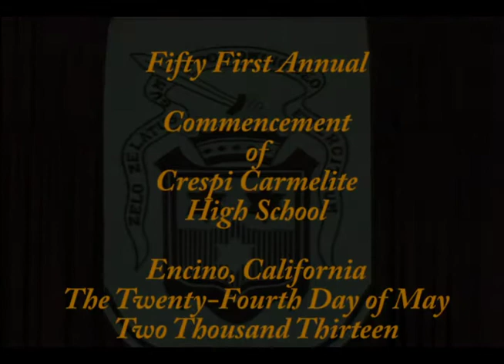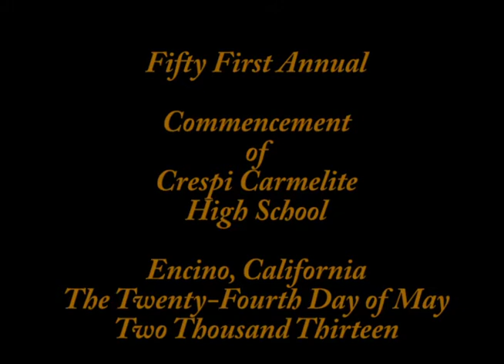CRESPI GRADUATION 2013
If you were not able to attend Crespi's Graduation this year or if you just want to relive it, here it is.  Shot by Edward Nyahay.